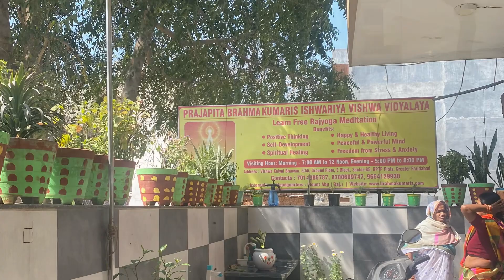my mother-in-law is singing holi songs